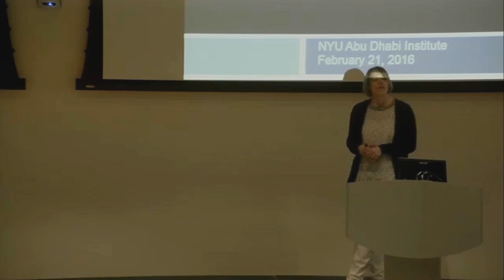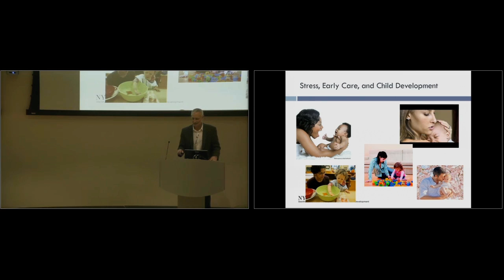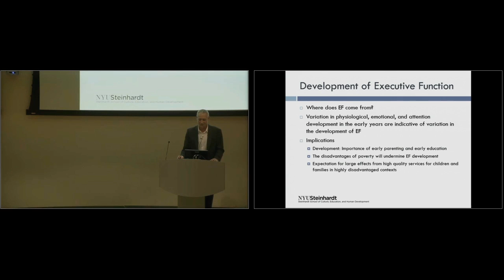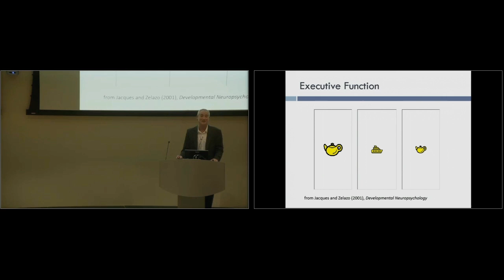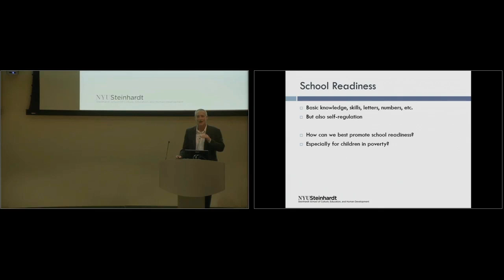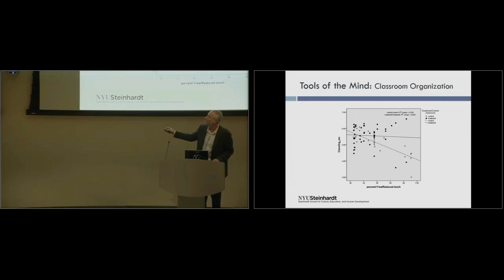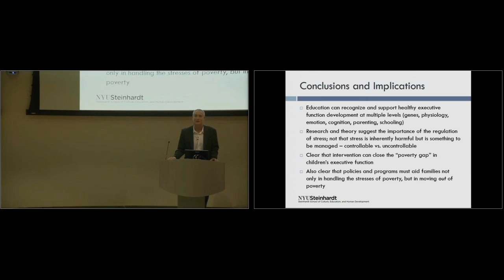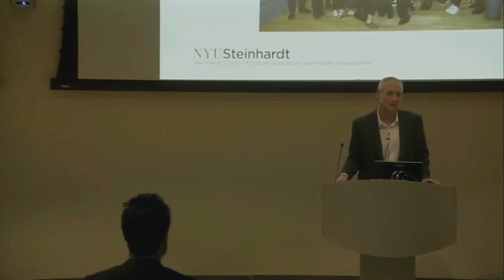Ready for School? The Influence of Stress and Support on Early Childhood Development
This talk presents a developmental psychobiological model of self-regulation in early childhood, focusing on executive functions, the complex thinking skills that are important for learning in school and for controlling behavior and emotions. Research in neuroscience indicates that stress and adversity early in life negatively impact executive functions and self-regulation in young children. A growing body of research in early intervention and early childhood education, however, indicates that self-regulation and executive functions can be fostered through supports for families and through innovative programs that enhance the quality of children’s early experiences.

Clancy Blair
Professor of Cognitive Psychology, Steinhardt School of Culture, Education and Human Development, NYU